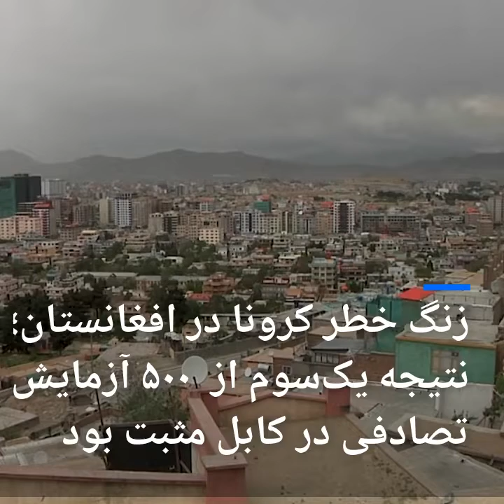زنگ خطر در افغانستان؛ نتیجه یک سوم ۵۰۰ آزمایش تصادفی کرونا در کابل مثبت بود